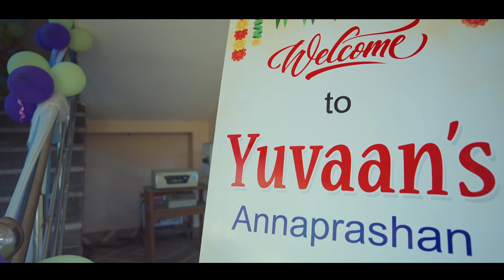Yuvaan's Annaprashan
"Join us in celebrating a momentous occasion as we bestow our heartfelt blessings and wishes upon Yuvaan on their Annaprashan, the first rice-eating ceremony.

In this video, we capture the essence of this sacred Hindu ritual, a significant milestone in Yuvaan's life. As he takes the first steps into the world of solid food, we share our hopes and aspirations for [him/her].

The video begins with scenes showcasing the preparation for the ceremony - the lovingly decorated venue, traditional rituals being set up, and the presence of family and friends, all gathering to witness this auspicious moment.

Interspersed with these visuals are heartfelt messages and wishes from family members, relatives, and friends. Each person shares their unique blessings, offering words of wisdom, love, and hope for Yuvaan's future. Some may choose to share anecdotes, personal stories, or simply express their joy and anticipation for the child's journey ahead.

The central part of the video captures the moment of the ceremony itself, as the child is introduced to solid food. The tender and emotional moments during this ritual are highlighted, expressing the sanctity and significance of this milestone.

As the ceremony concludes, the video closes with a montage of everyone coming together, perhaps sharing a meal or a joyful celebration, symbolizing the unity and happiness surrounding this beautiful event.

Through this video, we aim to immortalize the love, blessings, and good wishes bestowed upon Yuvaan as he embarks on this new phase of life.

Join us in celebrating this auspicious occasion and showering our beloved Yuvaan with an abundance of love and blessings!"

This video description aims to capture the essence of the Annaprashan ceremony, emphasizing the warmth, love, and well-wishes extended to the child during this significant Hindu ritual.